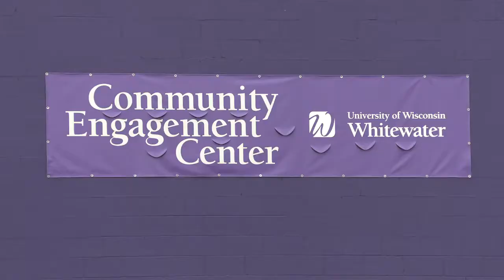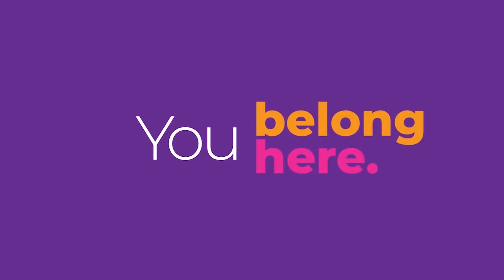UWW-TV News Update: November 18th, 2021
Host Kylie Jacobs brings you all of the latest news happening around the UW-Whitewater campus, Wisconsin and nationwide.